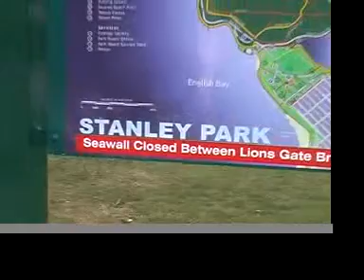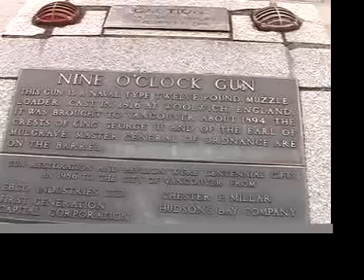Getting around Vancouver city and Stanley Park 开车逛温哥华和斯丹尼公园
Stanley Park is recognized around the globe as one of the great parks of the world! Vancouver's first park and one of the city's main tourist attractions, Stanley Park is an evergreen oasis of 400 hectares (1,000 acres) close to the downtown core. Its natural west coast atmosphere offering a back drop of majestic cedar, hemlock and fir trees embraces visitors and transports them to an environment rich in tranquility. The park abounds in wildlife and its features appeal to the naturalist, the plant lover or one who would do nothing more than relax in beautiful surroundings. There is always something happening in the park.
开车逛温哥华城及斯丹尼公园。